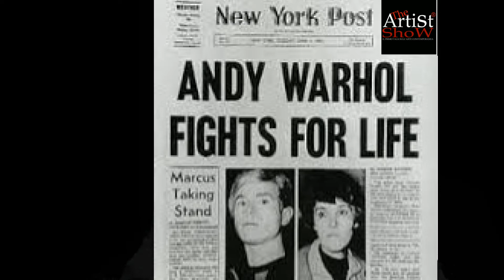warhol è morto due volte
video di prova